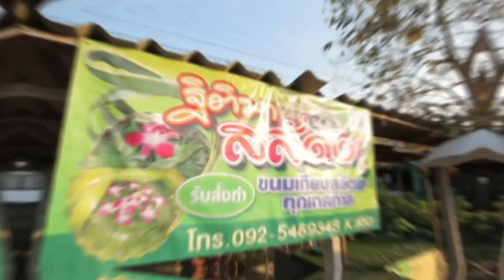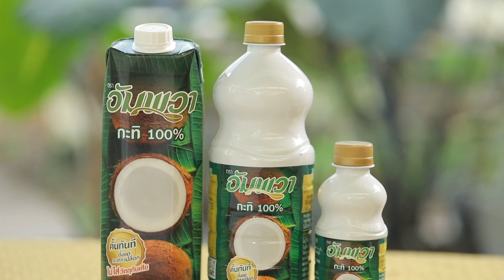ร้านเด็ดอัมพวาการันตี ร้านฐิติมาสลัดงา | Cooking Guru EP.241 (1/3)